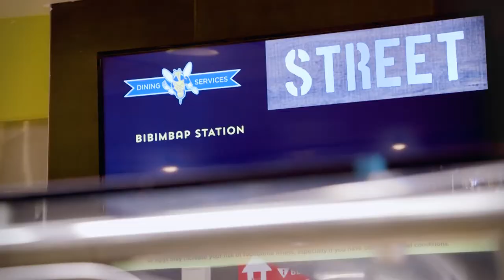Douglass Dining Center At The University of Rochester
The Douglass Dining provides delicious options at every turn with all-you-care-to-eat value.  Five unique micro restaurants serve a blend of global fare in a casual contemporary setting. Our Kosher Comfort station features whole roasted meats and sides plus an entire NYC style deli with made to order sandwiches using house-cured meats, house-made kosher pickles, and sides. Our allergen-free station delivers fresh, clean farm to table entrees devoid of the top eight food allergens. Bistro serves up European flare and campus favorites while Street features authentic, globally inspired dishes with endless variety. Topping it all off is Just Dessert with items from the bakery, milkshakes, an ice cream cold slate to customize your flavors, local coffee and more.